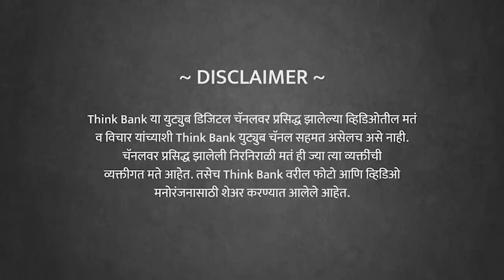मराठी तरुणांच्या स्वप्नांचा चुराडा कोणी केला? | Mahesh Zagade | EP 1/2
UPSC/MPSC कडे एवढी ओढ का आहे? शहरांपेक्षा गावाकडील मुलांना याची जास्त ओढ का? स्पर्धापरीक्षा ही खरंच देशसेवा आहे? स्पर्धापरीक्षा यांच्याकडे प्लॅन A म्हणून बघावं का? गट क आणि ड यांच्या निवडी बाहेरून का होतात?

महाराष्ट्र राज्याचे माजी प्रधान सचिव महेश झगडे यांची मुलाखत. भाग १